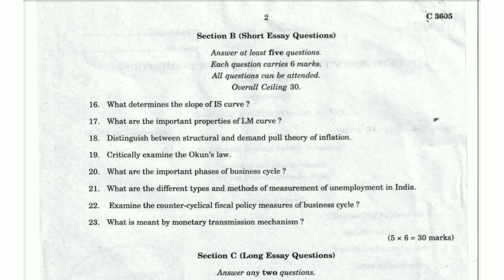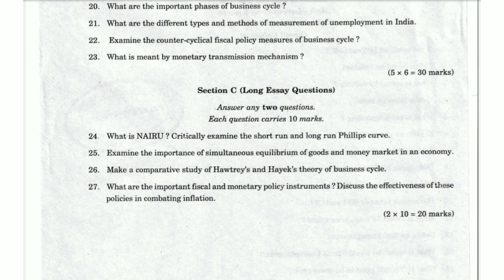MACROECONOMICS - 2 | 4th Semester B.A. Economics Question Paper 2021